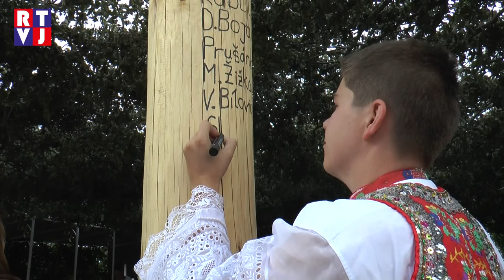Josefov Hody RTVJ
Hodová šňůra na Podluží je v plném proudu. My s kamerou jsme naposled natáčeli v Josefově. Na hody jsme sem zajeli hned třikrát. Poslední reportáž je z hodové neděle.